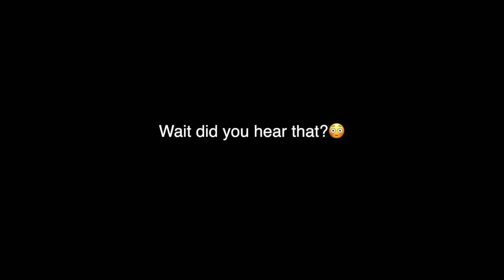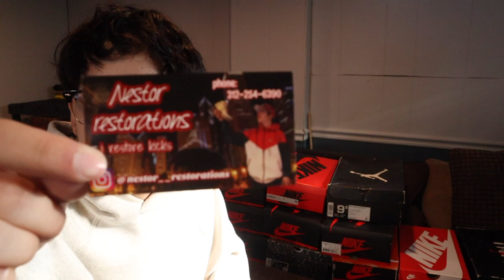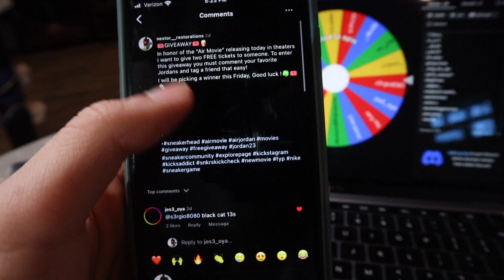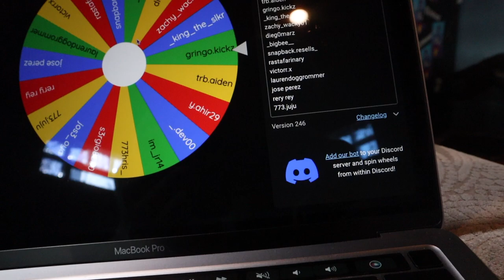My Full Sneaker Collection (2023)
My entire sneaker collection this video as been requested by a lot of people so here it is.